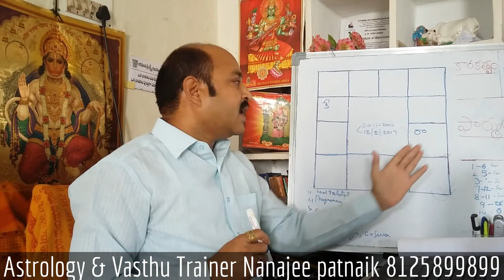Learn astrology in telugu: Important: How to prevent effects of Rahu on us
Learn astrology in Telugu (2016 and 2017 Rahu transit in ravi raasi)